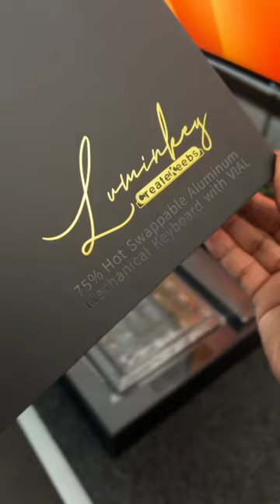LuminKey75 from CreateKeebs, Extremely Heavy & Amazing Mechanical Keyboard